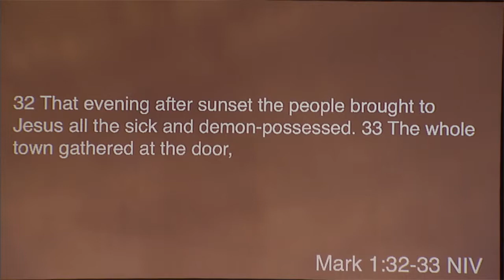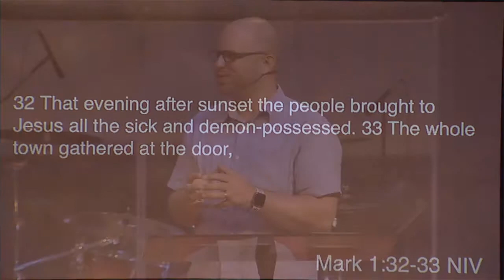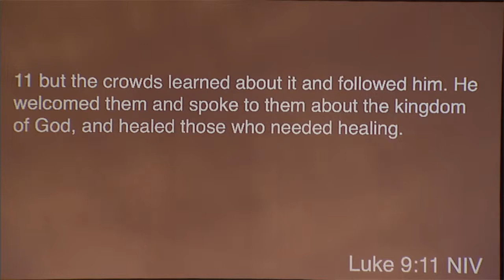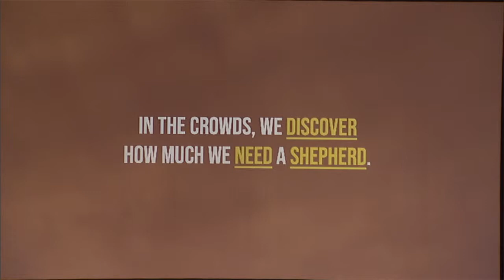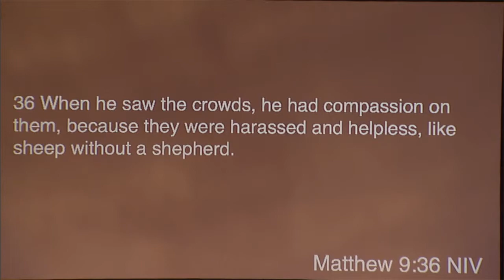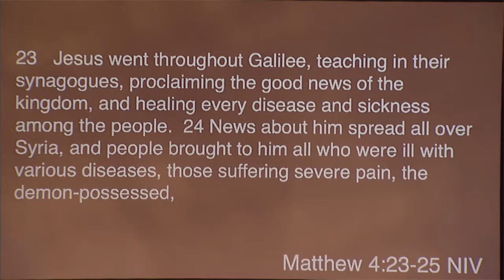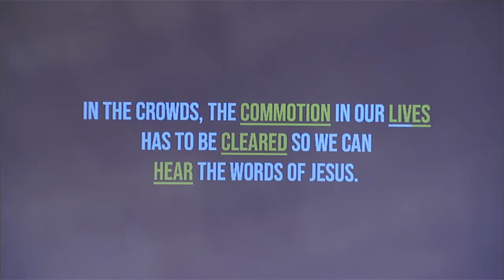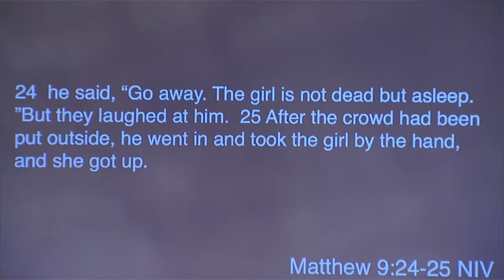The One Jesus Loves (Part I)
Pastor Josh starts our new series called "The One Jesus Loves."  Everyone starts in the crowd, but we're not meant to stay there.  What does it mean to be in the crowd and follow Jesus?